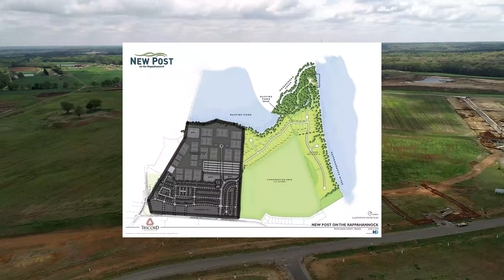New Post on the Rappahannock - Drone Community Tour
New Post on the Rappahannock, a custom estate home waterfront community nestled between the Rappahannock River and Ruffins Pond!

The private and exquisite neighborhood offers gorgeous, waterfront lots overlooking the Rappahannock River and Ruffins Pond. New Post is a brand new, amenity-filled community located along the Rappahannock River in Spotsylvania County. The featured amenity is a 30-acre Riverfront Park exclusively for New Post homeowners. It includes a community boat ramp, swimming and fishing piers, disc golf course, walking trails and picnic area. Additionally, the community swimming pool and pool house with adjoining tot lot is sure to be a favorite gathering place. New Post is also home to the FFC Spotsylvania Sportsplex, an 80+ acre soccer facility. Proposed 97 Lot community. 5 Minutes away from Fredericksburg Country Club for all your golf and tennis needs. New Post is located only 2 miles from the Spotsylvania VRE! Center and Downtown Fredericksburg are only 5 miles away. The community is just minutes from hospitals, Downtown Fredericksburg, historical sites, colleges, shopping, restaurant row and I-95. Enjoy water sports on the river with your boating, kayaking, and more. Golf driving range across the street!